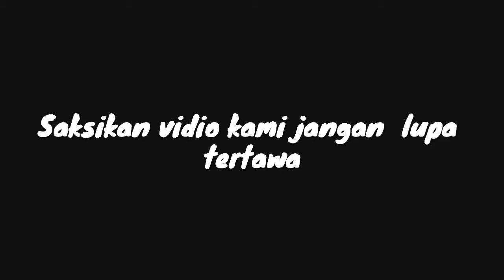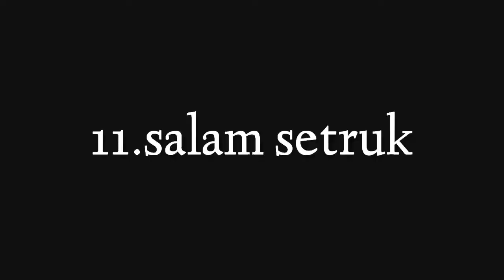Ini Nih 12 Macam Bersalaman Versi Kids Jaman Now Menurut Kelas X MM 3, Dijamin Ngakak!!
12 Macam bersalaman versi jaman now menurut kelas X MM 3 SMK Negeri 1 Gedangan..
Apa saja sih, yuk tontonin terus..

Video ini dibuat oleh :
- Rizky Dwi
- Ardi Firmansyah
- Lukman Wijaya
- Aziz

Terus tonton dan ikuti video-video terbaru kami di Channel SMK Nega.

Credit song by : Clean Bandit - Symphony feat. Zara Larsson